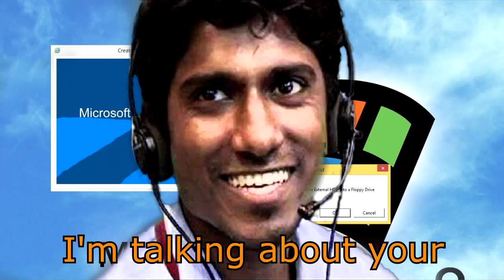Just testing out a new style of video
A simple animation for a very short call.